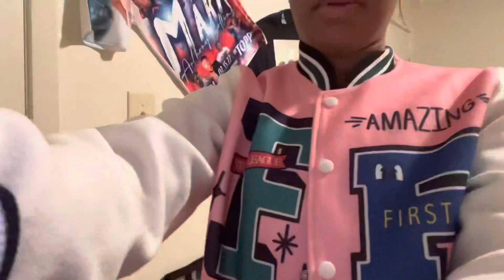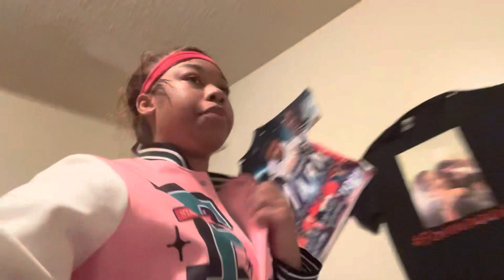Get Ready With Me : School Edition 📚